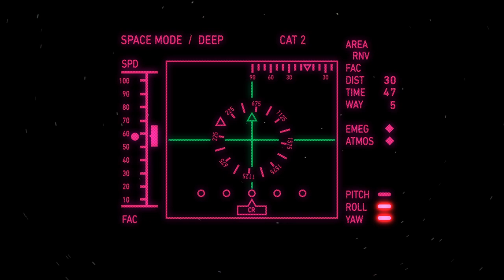Blake's 7: Series 4 Title Sequence Recreation